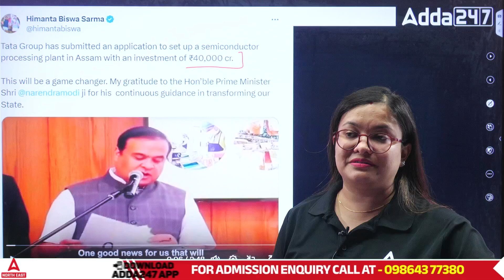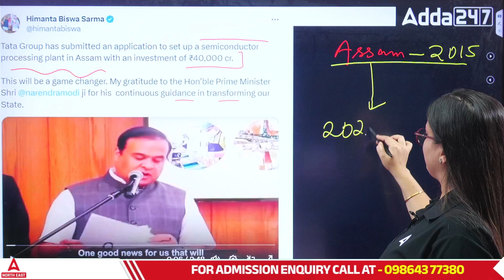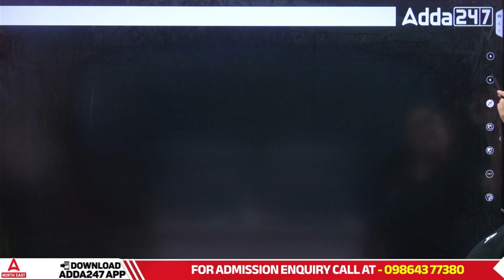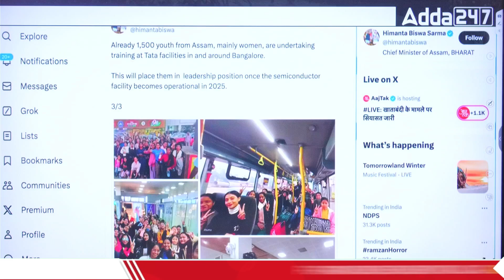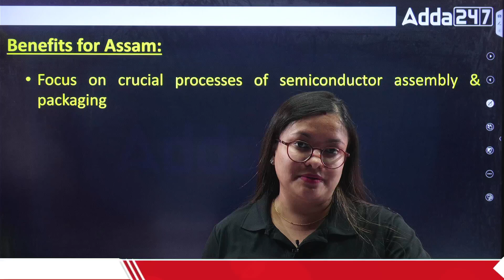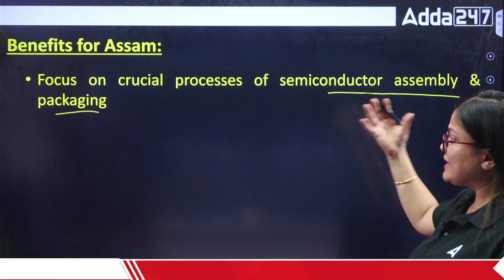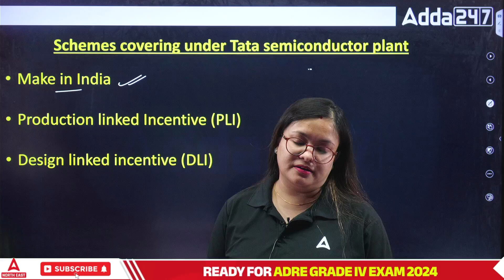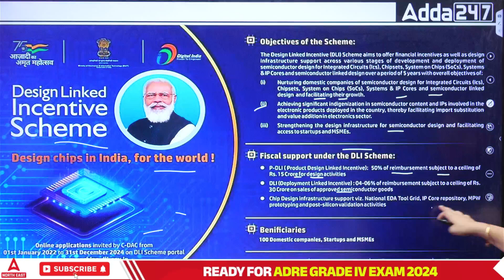Ratan Tata Assam Semiconductor Plant | A Game Changer of NE | Global Map | Adda247 North East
In this video, we discuss Ratan Tata’s monumental step towards establishing a semiconductor plant in Assam, which promises to be a game-changer for the entire North-East region. Join us as we explore how this initiative will place Assam on the global technological map, boost economic growth, and create new opportunities for the youth. This development marks a significant leap forward in India's semiconductor ecosystem and North-East’s industrial landscape

Live Batches :
Sep -